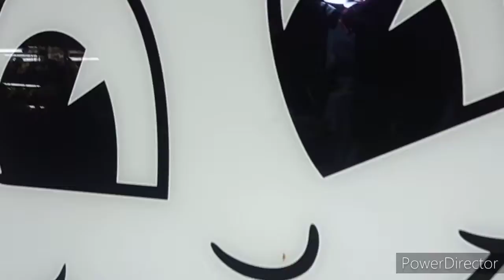DIVISORIA HOLIDAY SHOPPING | COLLAB w/ @Jenn Reyes Vlogs 020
In this video ay itu tour namin kayo ng aking anak na si @Jenn Reyes Vlogs sa Divisoria, Tutuban Centermall at Dragon 8 Mall.